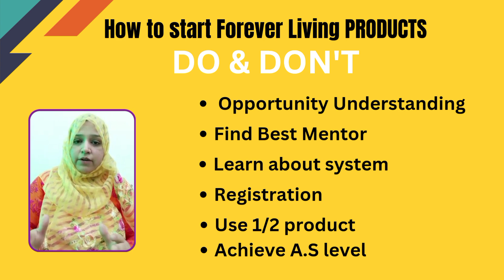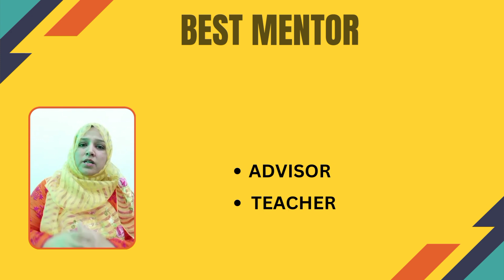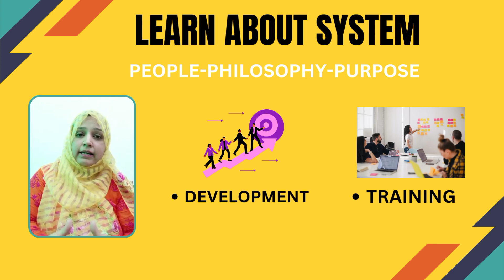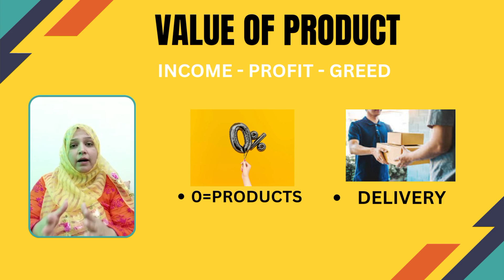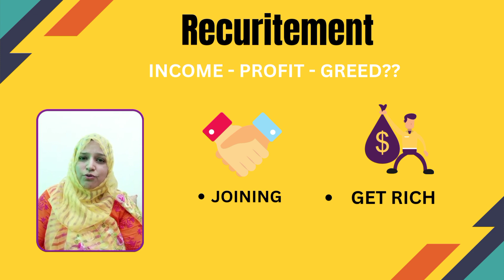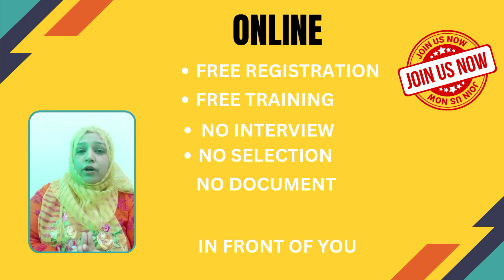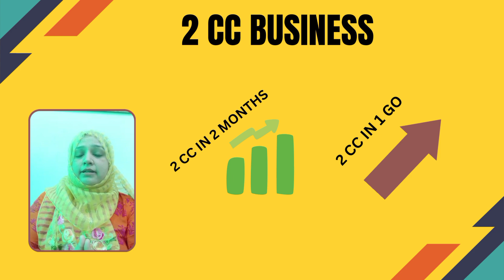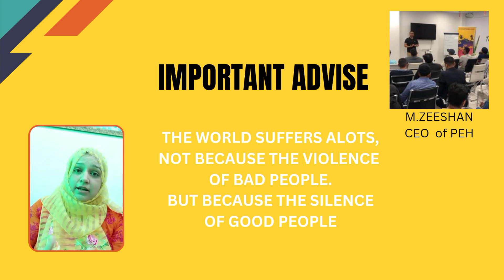How to Join Forever Living Company|How to register for Forever living product#@MuhammadFaisal-Youtube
islamabad

network marketing in pakistan
why forever?? is it good?,
what is forever business model,
forever company vs competitors,
forever products in pakistan,
forever living products company history,
how is forever living products company,
forever living products company is fake,
forever living products company is real or fake,
flp in pakistan
forever living products review
what is forever living products company
how to complete 2cc in forever
2cc Price in Pakistan
how to join forever living
how to work in forever living
proudpakistan community
forever success
forever success pakistan
forever business opportunity
the aloevera company
forever business owner
digital entrepreneur
network marketing success
networkmarketing
online business
digital business
digital business opportunity
second income
passive income
forever pakistan
How to Join Forever Living Company
How to Join Forever Network Marketing
How to register for Forever
How to join forever living products
join forever living pakistan